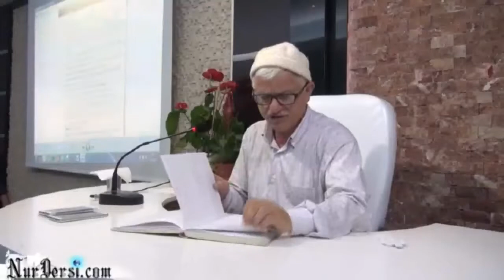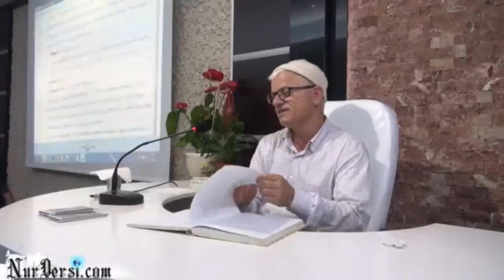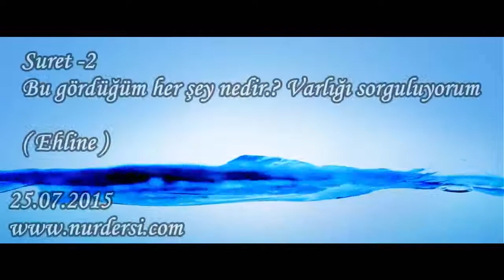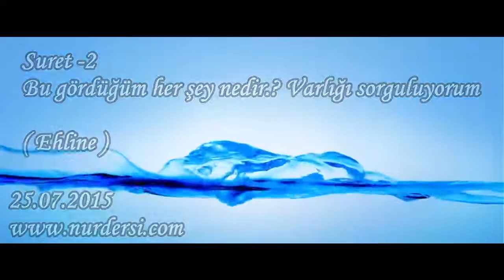Suret -2 - Bu gördüğüm her şey nedir.? Varlığı sorguluyorum -( Ehline )